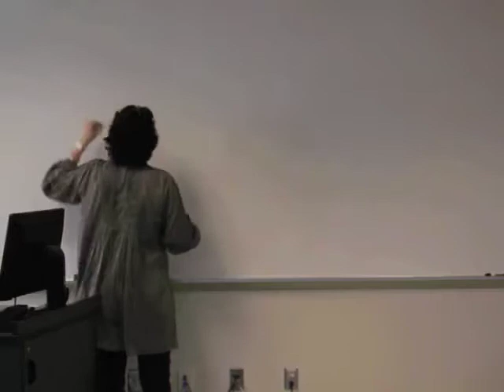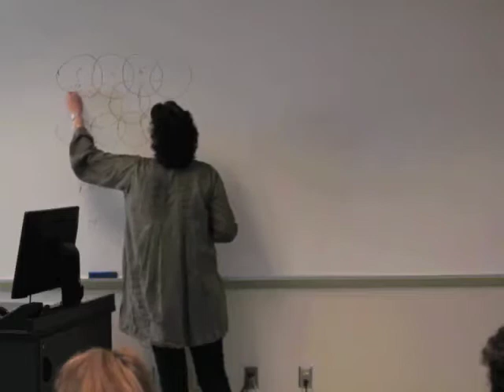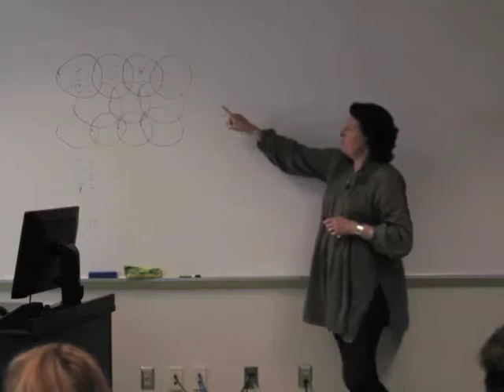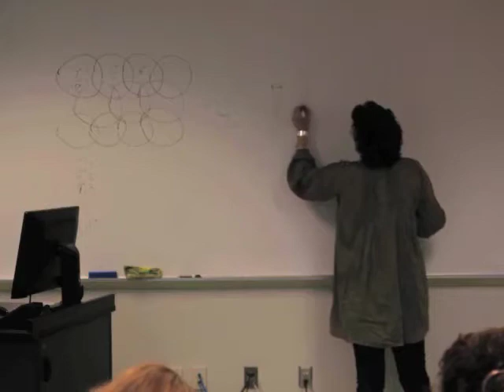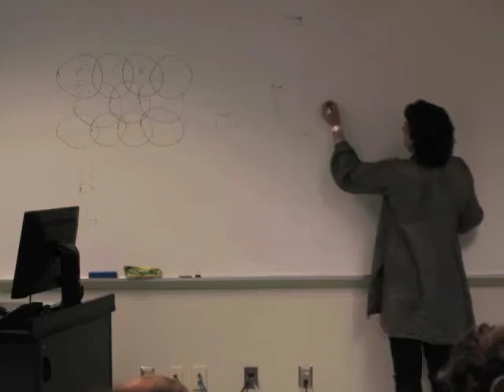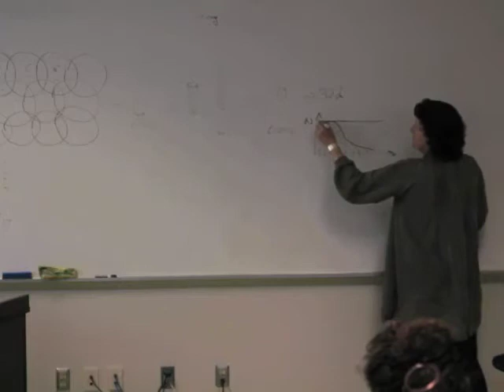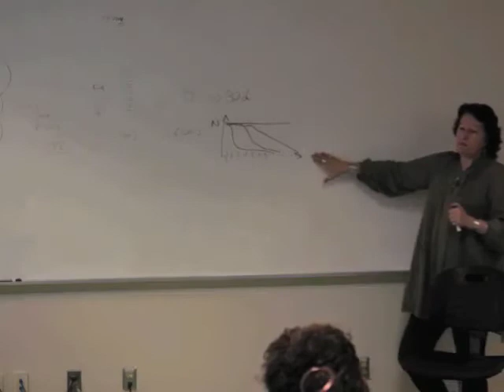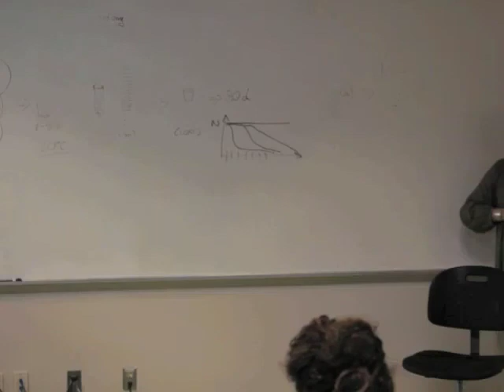ISH Web Series: Viruses (Part 2 of 4)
kwantlen.ca/ish